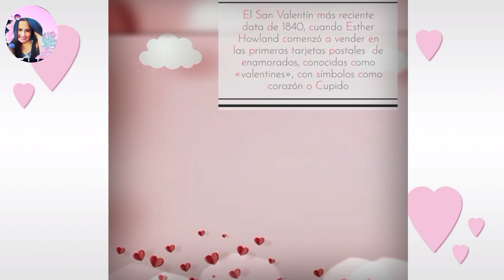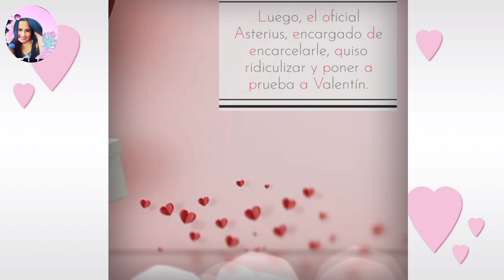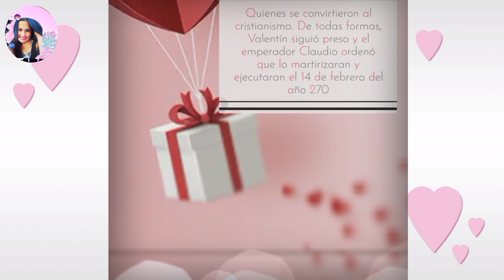San Valentin Día de los enamorados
Día de los enamorados😱

El Día de San Valentín se celebra todos los 14 de febrero y representa al día de los enamorados. El origen de esta fecha se remonta a la época de los romanos, aunque fue en el siglo XX que se "comercializó" como una tradición milenaria.
El San Valentín más reciente data de 1840, cuando Esther A. Howland comenzó a vender en las primeras tarjetas postales masivas de enamorados, conocidas como «valentines», con símbolos como la forma del corazón o de Cupido.
Sin embargo, algunos creen que es una fiesta cristianizada del paganismo, ya que en la antigua Roma se realizaba la adoración al dios del amor, cuyo nombre griego era Eros y a quien los romanos llamaban Cupido. En esta celebración se pedían favores al dios y se brindaban regalos u ofrendas para conseguir así encontrar al enamorado ideal.
Otros centran el origen de la historia de San Valentín en la Roma del siglo III, época en la que el cristianismo era perseguido. En este periodo también se prohibía el matrimonio entre los soldados ya que se creía que los hombres solteros rendían más en el campo de batalla que los hombres casados porque no estaban emocionalmente ligados a sus familias.
¿Pero quién fue San Valentín. ?
San Valentín era un sacerdote que en el siglo III ejercía en Roma. Gobernaba el emperador Claudio II, quien decidió prohibir la celebración de matrimonios para los jóvenes, porque en su opinión los solteros sin familia eran mejores soldados, ya que tenían menos ataduras.
El sacerdote consideró que el decreto era injusto y desafió al emperador. Celebraba en secreto matrimonios para jóvenes enamorados. El emperador Claudio se enteró y como san Valentín gozaba de un gran prestigio en Roma, lo llamó al palacio. San Valentín aprovechó aquella ocasión para hacer proselitismo del cristianismo. Aunque en un principio Claudio II mostró interés, el ejército y el gobernador de Roma lo persuadieron para cortarle la cabeza.
El emperador Claudio dio entonces orden de que encarcelasen a Valentín. Luego, el oficial Asterius, encargado de encarcelarle, quiso ridiculizar y poner a prueba a Valentín. Le retó a que devolviese la vista a una hija suya, llamada Julia, que nació ciega. Valentín aceptó y, en nombre del Señor, le devolvió la vista.
Este hecho convulsionó a Asterius y su familia, quienes se convirtieron al cristianismo. De todas formas, Valentín siguió preso y el emperador Claudio ordenó que lo martirizaran y ejecutaran el 14 de febrero del año 270. La joven Julia, agradecida al santo, plantó un almendro de flores rosadas junto a su tumba. De ahí que el almendro sea símbolo de amor y amistad duraderos. En la víspera de su ejecución, le envió una nota de despedida que firmó con las palabras "de tu Valentín", de ahí el origen de las cartas de amor y poemas que se envían los enamorados en esta fecha.
San Valentín fue decapitado el 14 de febrero del 270 d.C…